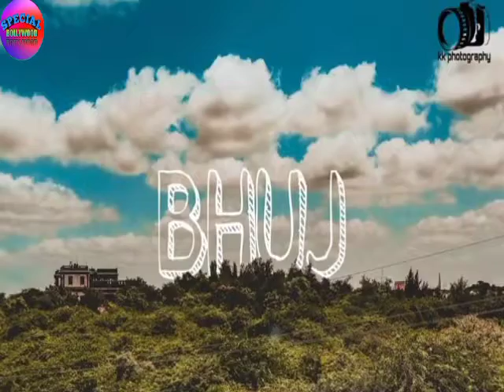भुज मूवी 20 दिन बॉक्स ऑफिस कलेक्शन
बॉलीवुड में आपका स्वागत है तो बने रहिए हमारे यूट्यूब चैनल और आनंद ले मेरी आने वाली सभी वीडियोस का

bhoj movie ka box office collection
bhoj movie total box office
bhuj movie 20 din wapas collection
radhe movie box office collection
radhe movie total box office collection
bell bottom movie box office collection
bell bottom movie total box office collection
bell bottom movie 9 Din  collection
Sher Shah movie box office collections
Sher Shah movie total box office collection
Sher Shah movie total box office collections
Salman khan ki upcoming movie list
shahrukh khan upcoming movie list
Ajay devgan upcoming movie list
Akshay Kumar upcoming movie list
anil Kapoor career analysis
akshy Kumar career analysis
akshy Kumar hit and flop movie list
anil Kapoor hit and flop movie list
Salman khan hit and flop movie list
shahrukh khan ki movie list
Ajay devgan hit and flop movie

bhojpuri movie 15 din wapas collection

bhojpuri movie 16 din wapas collection

 lbhoj movie total box office

radhe movie total box office